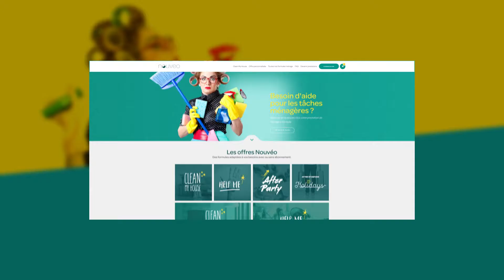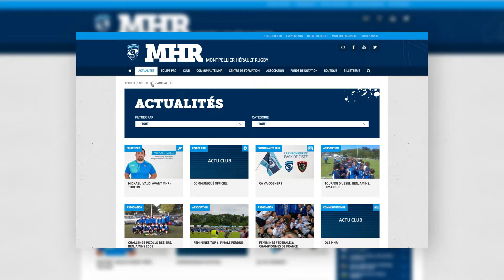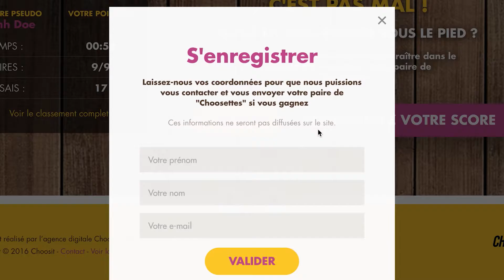Showreel Agence Digitale Choosit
En mixant prises de vue et animations graphiques 2D et 3D, Pixilone a mis en image l’agence digitale Choosit située à Montpellier !

Le film présente les différents pôles de compétences, les réalisations web et mobiles ainsi que l’équipe et les locaux.

Cette réalisation est destinée à être diffusée sur internet ainsi que lors de salons.

Client: Agence digitale Choosit
Réalisation: Pixilone - Agence de production audiovisuelle Montpellier